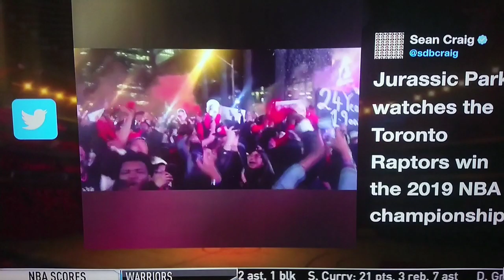ChroniclesofJudah144 FORCED TO APOLOGIZE To Kyle Lowry!!